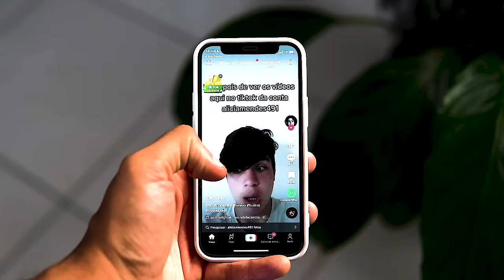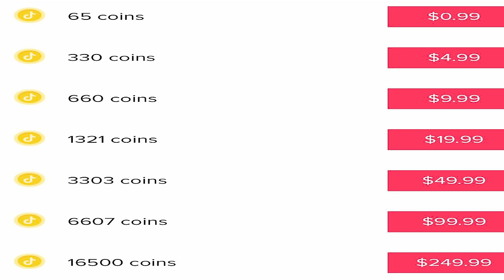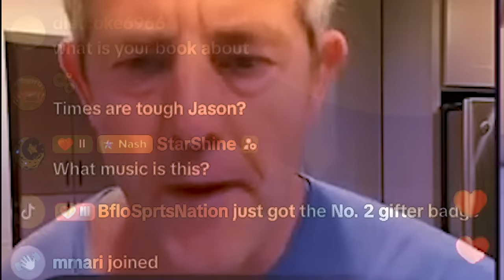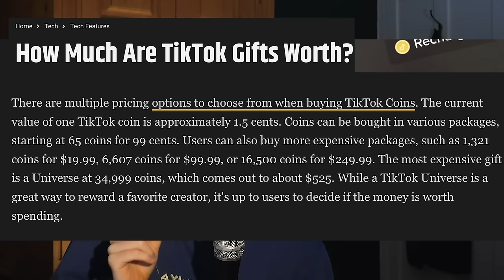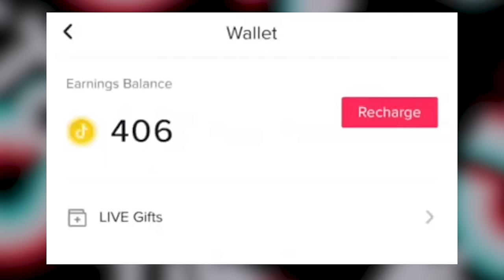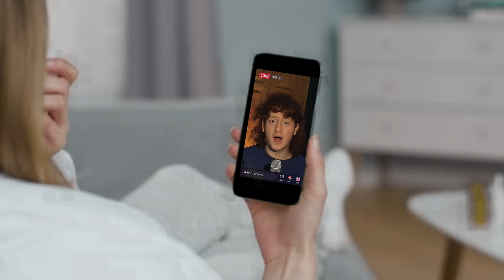Making a Case for the Banning of TikTok (video essay)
the livestream workforce of tiktok